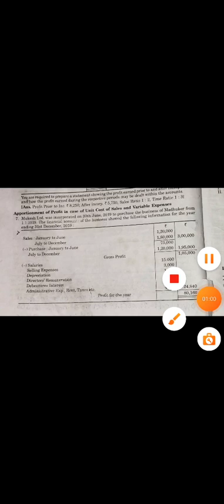Sol. of ques no. 7,8,9,10,11,12&13 of Profit&Loss pre and post Incorporation,B.Com Part2,Dr SK Singh